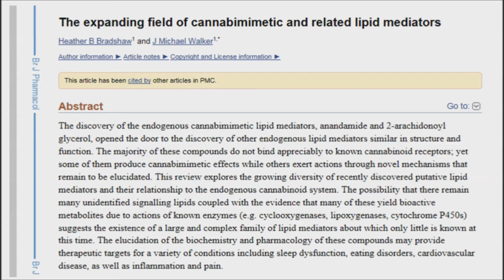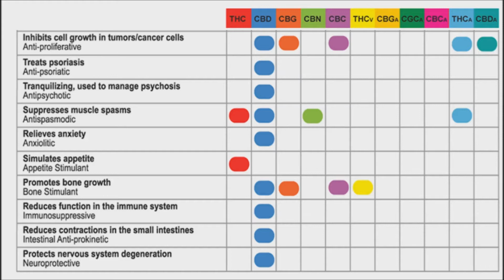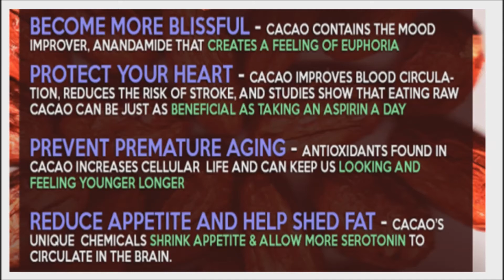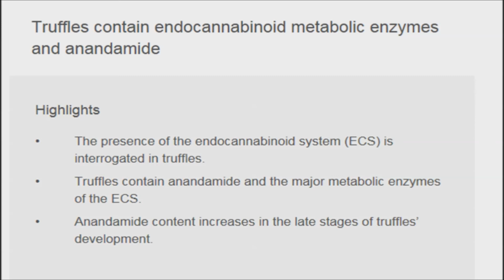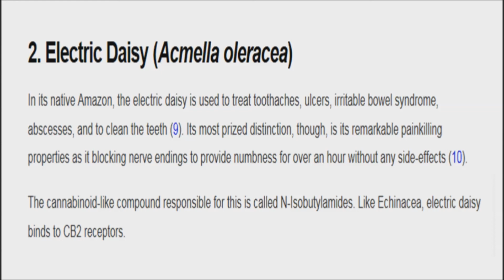Plants That Contain Therapeutic Cannabinoids - Healing Compounds That Nourish Our EC System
A cannabinoid is a chemical compound that interacts with a large regulatory system in the body called the Endocannabinoid System (ECS). The ECS is responsible for maintaining homeostasis in the body. Homeostasis is the perfect internal balance required for optimum health.

Cannabinoids produced by plants are known as phytocannabinoids, those produced by the body are known as endocannabinoids, and lab-synthesized compounds are simply known as synthetic cannabinoids.

There are also a few common plants that contain compounds that mimic the biological activity of the classic cannabinoid but have a slightly different structure. These are called cannabimimetic compounds.

Cannabimimetics are of increasing importance within the world of medicinal cannabinoid research. Classically, the ECS has been viewed as a simple set of two receptors and two ligands.

However, it is now increasingly being shown that the ECS is far more complex than this. Dozens of different compounds are now known to act either directly or indirectly on the ECS, and many of these compounds also work on other important biological messaging systems. Multiple plants contain the healing compounds that nourish our ECS.

Cacao has been known to contain several of different “happy brain” chemicals. Cacao is rich in anandamide, an endocannabinoid that is naturally produced in the human brain; it regulates mood, memory, appetite, and pain perception. Anandamide is known as the “bliss” neurotransmitter because it causes a euphoric “high” when released. Scientists identify anandamide as the body’s natural version of THC.  In order to absorb all the health benefits of cacao, it’s important to source raw, organic, fair-trade cacao — NOT processed or milk chocolate. It’s the addition of powdered milk to cacao that blocks the body’s absorption of the healing nutrients of cacao.

Black Pepper is a potent, healing herb. The plant’s aroma molecule, called BCP, functions as a cannabinoid. Similar to other plant-based cannabinoids, BCP binds with the CB2 receptors. This gives black pepper its therapeutic effect of reducing inflammation. Various research has suggested that BCP could be used for the treatment of arthritis and osteoporosis. In addition, it may potentially increase the effectiveness of certain anti-cancer drugs.

Echinacea is well-known for its ability to help the body fight off the common cold. It is also used to relieve anxiety, fatigue, migraines, and arthritis. Echinacea uses cannabimimetics instead of cannabinoids to engage the endocannabinoid system, particularly the CB2 receptor. The N-alkyl amides (NAAs) contained in Echinacea are very similar to THC in the way they regulate pain, inflammation, and the immune system.

Italian researchers have recently found that black truffles create the same anandamide, “bliss molecule,” as cacao, which helps the body regulate mood. In addition, it regulates how we perceive pain. It does this by binding with CB1 receptors that are present in the central nervous system. Interestingly enough, a study recently showed that black truffle has been around for nearly 156 million years, much older than other well known cannabinoids.

Typically used in a medicinal tea, kava can ease anxiety and chronic pain. It is also induces a sedative effect. Hence, in certain cultures kava tea has become a popular natural anxiety remedy. Similar to THC, components in kava bind to CB1 receptors in brain locations associated with addiction and cravings. For decades, Pacific Islanders have been using kava as a treatment for addiction.

Long used as a pain-numbing gel in the Amazon region, electric daisy was found to block pain receptors at their nerve endings thanks to research conducted at Cambridge University. The compounds that cause the effective pain-relief of this flower are cannabinoids called N-isobutylamides that affect the CB2 receptors and regulate pain and inflammation throughout the body.

Now botanists and natural scientists are finding that cannabimimetic molecules in plants are more prevalent than first realized. All of the plants just mentioned have valuable therapeutic properties. Many of them have been used as traditional medicines for centuries. We’re only just beginning to understand why they’ve proven to be so useful.

Plants That Contain Therapeutic Cannabinoids - Healing Compounds That Nourish Our Endocannabinoid System - ECS